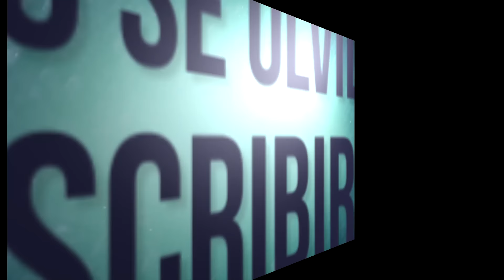TIENDA DE ANIMALES GTA 5 PC MOD (Gatos, Perros Gallinas Y MAS